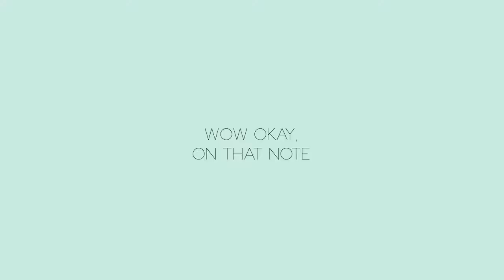International Classics I Love // Françoise Sagan, Leo Tolstoy, Henrik Ibsen & Johann Wolfgang Goethe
Hi there, today I wanted to talk about four classic books I really enjoyed reading. Bonjour Tristesse by Françoise Sagan, A Doll's House by Henrik Ibsen, Anna Karenina by Leo Tolstoy and The Sorrows of Young Werther by Johann Wolfgang Goethe. These are just my ramble opinions, but maybe the'll inspire you to read some classics haha.